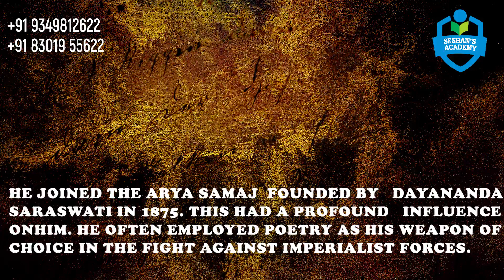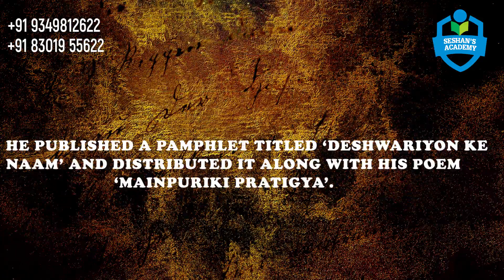RAM PRASAD BISMIL